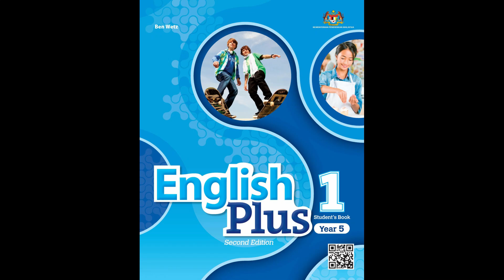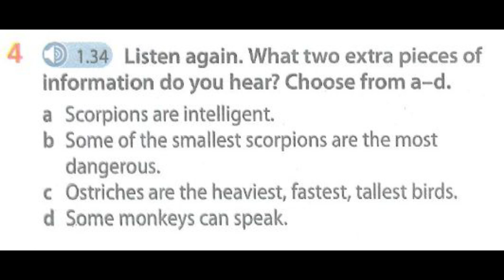English Plus 1 - English Year 5 - Audio 1.34 (E4)